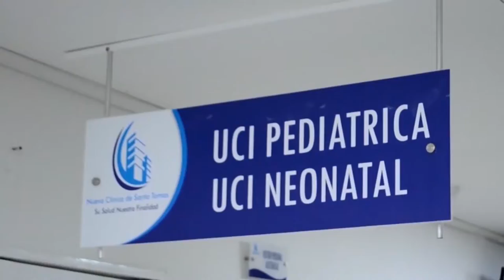INCENDIO EN LA TEBAIDA SOLO DEJÓ PÉRDIDAS MATERIALES EN URBANIZACIÓN TOBÍAS DAZA